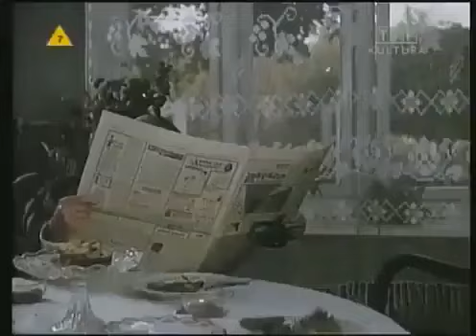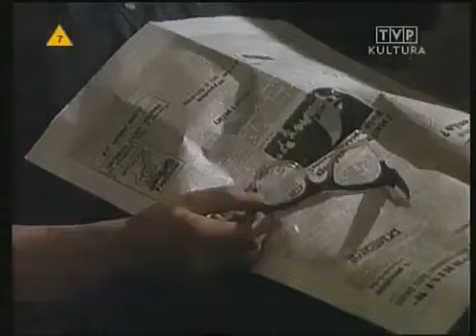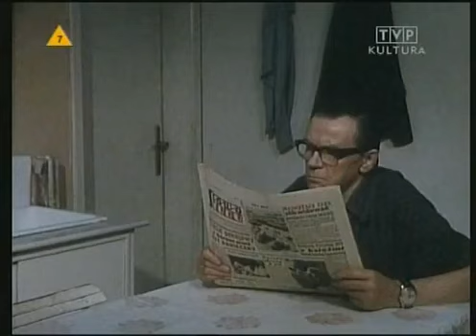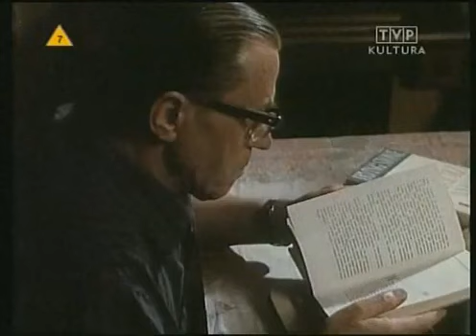W domu 1975